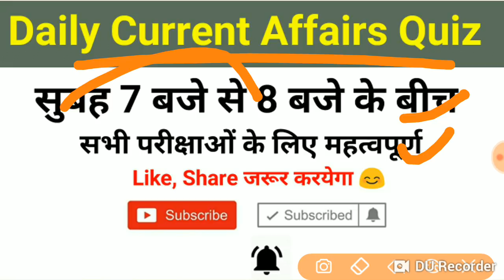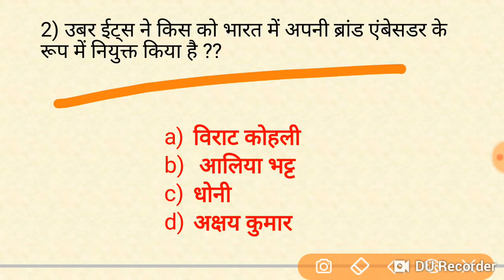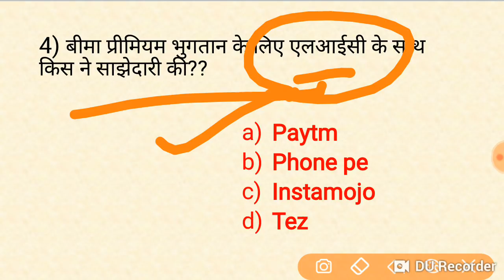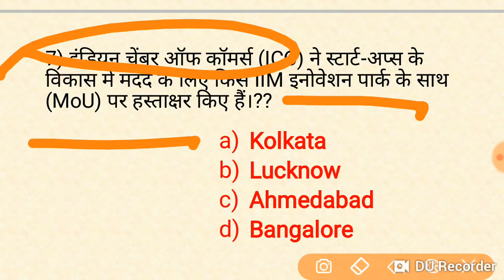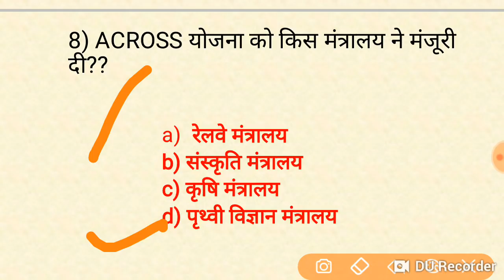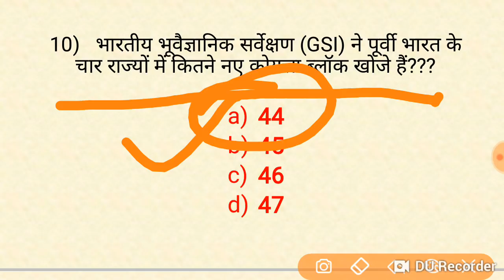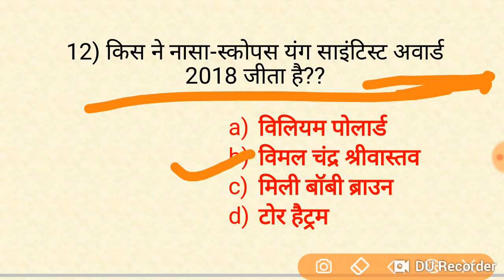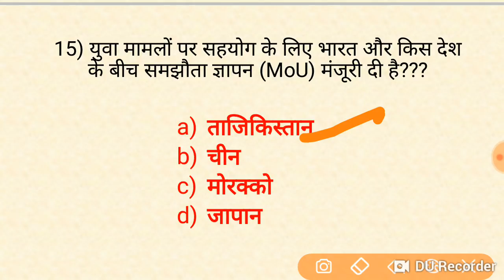24 Nov, Current Affairs जरूर देखलेना //vv.imp for RPF, SSC GD, UPP, BIHAR POLICE etc..